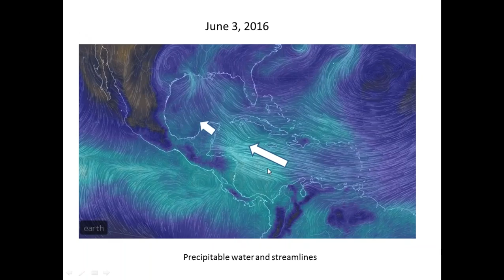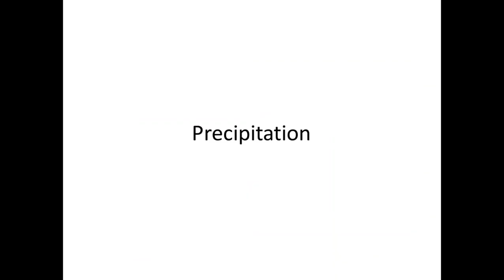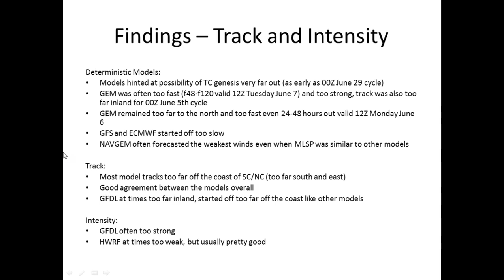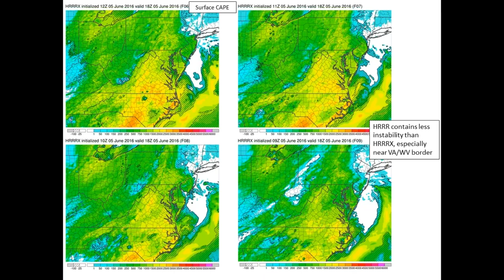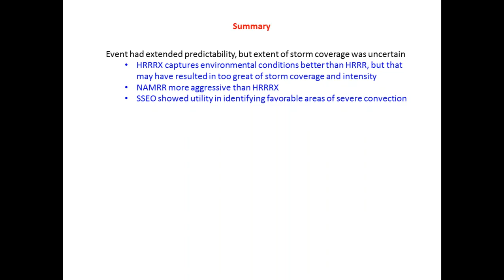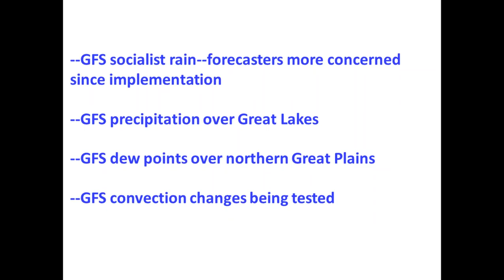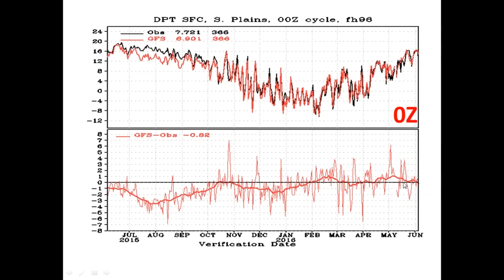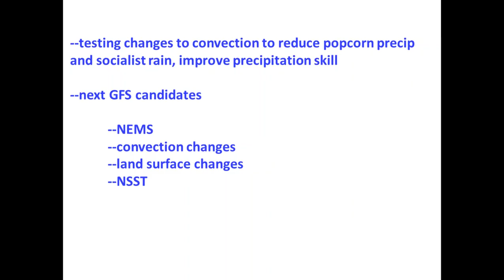Model Evaluation Group (MEG) Talks - June 9, 2016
Presenters and Talks

1. Tracey Dorian will discuss Tropical Storm Colin

2. Corey Guastini will discuss hi-res forecasts of 5 June severe weather in the Mid-Atlantic,

3. Glenn White will discuss GFS 2 meter dew points in the northern Great Plains .